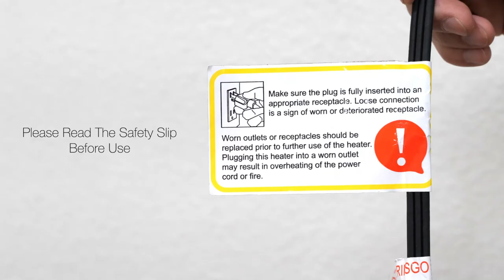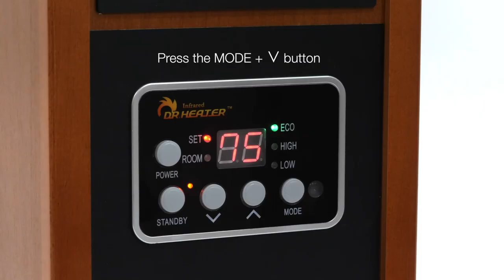Dr. Infrared Heater 1500 Watt Portable Space Heater Model# DR-968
The Dr. Infrared Heater's Advanced Dual Heating System, combining PTC and Quartz Infrared Element, keeps you warm this winter while saving on heating bills. Equipped with a Dual Heating System and High Velocity Low Noise blower, the Dr. Infrared Heater increases the heat distribution and the result is heating your room to a comfortable temperature, fast. The Dr. Infrared Heater is certified by Underwriters Laboratories (UL) USA and Canada, ensuring the highest safety standard. The Dr. Infrared Heater is perfectly safe around children and pets and only gets warm to the touch. It does not have exposed heating elements that can cause a fire. The Dr. Infrared Heater comes with Energy saving Auto Mode, high and low setting when the mode is set to Auto, the unit will cycle on and off and switch between high or low setting to maintain the desired temperature setting. Dr. Heater uses infrared heating, which heats objects in the room, instantly making you feel comfortably warm. By heating only the objects in the space--not the air--Dr. Heater provides maximum warmth and energy efficiency. With its state-of-the-art technology that helps the room retain air moisture, Dr. Heater do not dry out your skin like those convection heaters that blast out hot air, stripping the room of moisture. And the best part? It will save you money. Plus, with its tip-over protection and auto shut-off overheat protection, you can sleep soundly knowing you have got a heater that is superior in safety. The thermostat regulates the heater and causes it to cycle on and off to maintain the set temperature. You can also manually set the heater to run on High or Low all the time or with a timer.